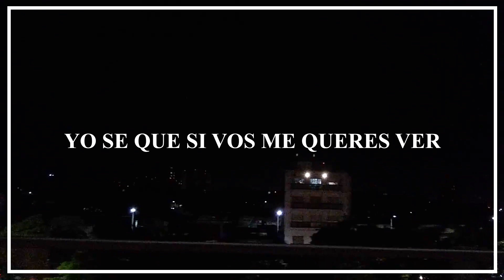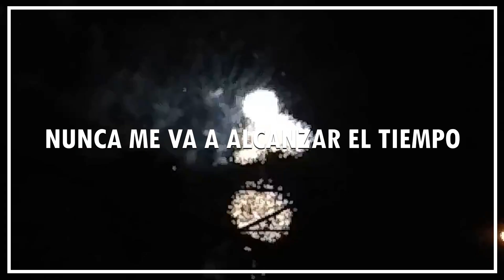neiem - King (lyrics video)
Album "Pera", by neiem.